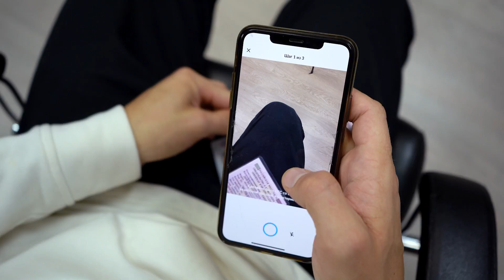ТОП 10 Интриг АПЛ 20/21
Стартовал новый сезон в АПЛ и мы пытаемся предугадать главные интриги сезона. Кто попадет в топ-4? Что ждать от обновленного “Челси”,  кто станет лучшим плеймейкером чемпионата и другие важные вопросы к самому зрелищному первенству на планете.

10. БУДЕТ ЛИ СУМАСШЕДШИЙ ПРЕССИНГ, ПОСТАВЛЕННЫЙ БЬЕЛСОЙ В «ЛИДСЕ», ДАВАТЬ РЕЗУЛЬТАТ
НА УРОВНЕ АПЛ?
9. НАШЕЛ ЛИ «АРСЕНАЛ» В ЛИЦЕ АРТЕТЫ «СВОЕГО» ТРЕНЕРА И ПОПАДЕТ ЛИ КЛУБ В ТОП-4?
8. КАК МЮ СОВМЕСТИТ В КОМАНДЕ ТРЕХ ПЛЕЙМЕЙКЕРОВ И ДВУХ ВРАТАРЕЙ ВЫСОКОГО УРОВНЯ?
7. КТО СПОСОБЕН ПО ИТОГАМ СЕЗОНА ВОРВАТЬСЯ В ТОП-6?
6. ВЫПОЛНИТ ЛИ МОУРИНЬЮ ОБЕЩАНИЕ ПОПАСТЬ В ТОП-4 АПЛ С «ТОТТЕНХЭМОМ»?
5. КОМУ ПРИДЕТСЯ «ВЫЖИВАТЬ» В ТУРНИРНОЙ ТАБЛИЦЕ ПРЕДСТОЯЩЕГО СЕЗОНА?
4. КАК ГВАРДИОЛА РЕШИТ ПРОБЛЕМУ ЦЕНТРА ОБОРОНЫ «СИТИ», И НАУЧИТСЯ ЛИ ЖЕЗУС РЕАЛИЗОВЫВАТЬ ВЕРНЫЕ МОМЕНТЫ?
3. КТО СТАНЕТ ЛУЧШИМ ПЛЕЙМЕЙКЕРОМ ЧЕМПИОНАТА?
2. ПРОШЕЛ ЛИ СВОЙ ПИК И ИСЧЕРПАЛ ЛИ ЛИМИТ ВЕЗЕНИЯ «ЛИВЕРПУЛЬ»?
1. КАК БЫСТРО «ЧЕЛСИ» СТАНЕТ СУПЕРКОМАНДОЙ, КОТОРАЯ УМЕЕТ НЕ ТОЛЬКО ЗАБИВАТЬ?